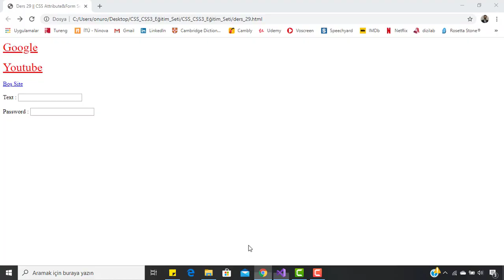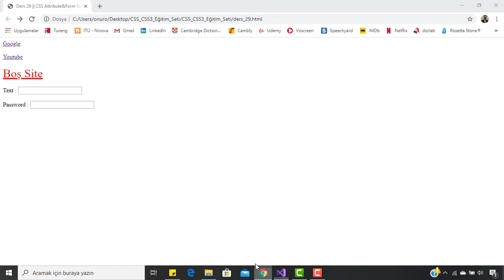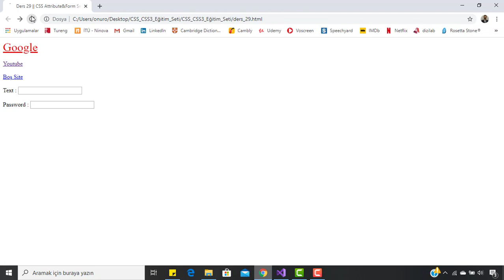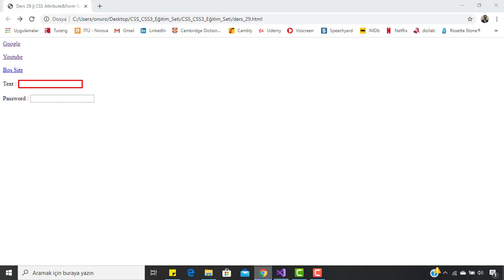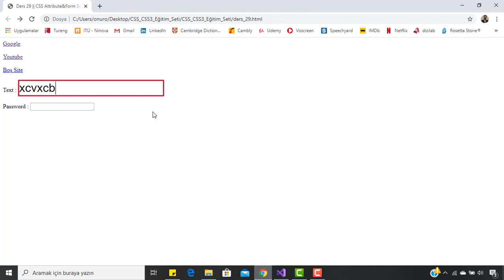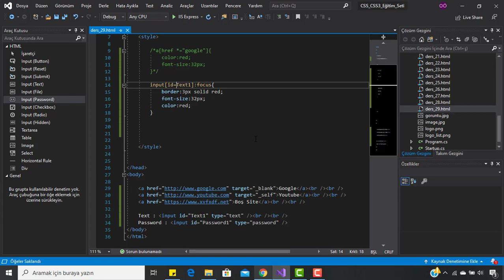CSS Dersleri || CSS3 Dersleri -29- CSS Attribute & Form Selectors (Seçicileri)